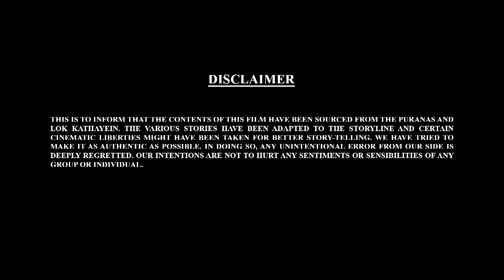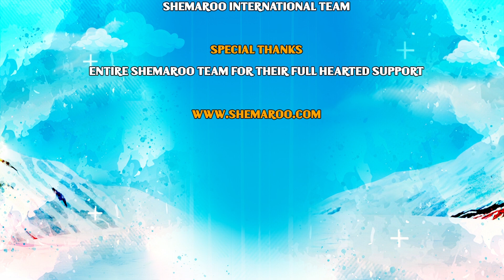Watch Bal Ganesh ki Kahaniya Ep - 61 | બાલ ગણેશની વાર્તાઓ | Gujarati Moral Story